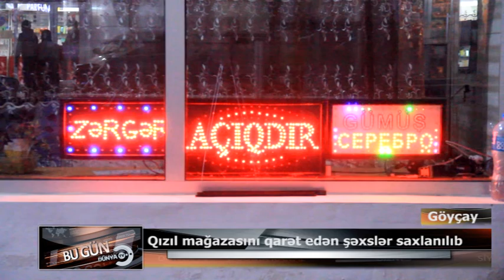GOYCAY QİZİL ZİNET təzə